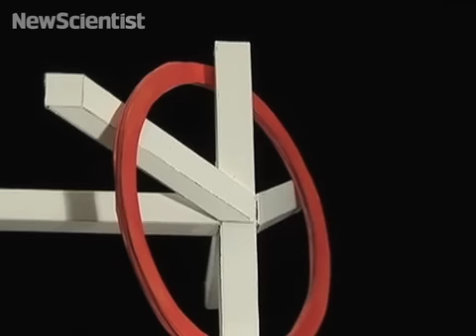These tricky 3D shapes create impossible illusions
Unusual 3D models like these create illusions that look impossible, thanks to a clever trick of perspective.